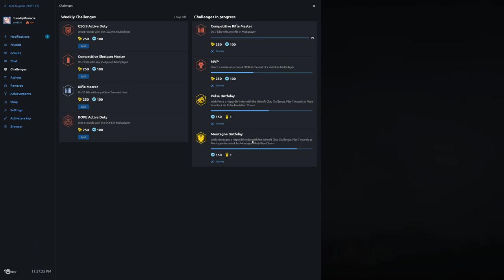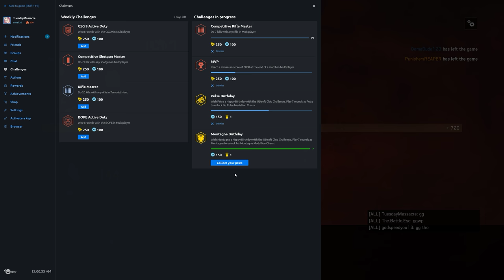Rainbow Six Siege + Part 1312 + Skyscraper TDM Hostage + Blood Orchid pcgaming crew